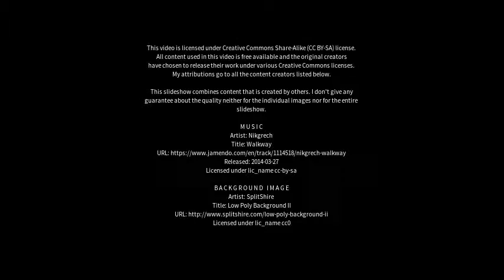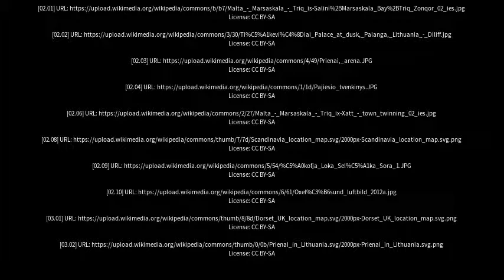Best places to visit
Best places to visit - Prienai (Lithuania) Best places to visit - Slideshows from all over the world - City trips, nature pictures, etc.